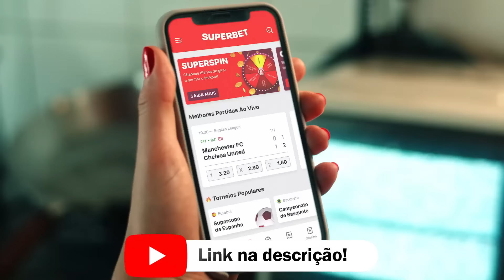Nove estrangeiros por jogo - Bom ou ruim?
Falta um ajuste quanto aos jovens pra preservar a seleção, mas a regra é boa pra fortalecer nosso futebol.

Links